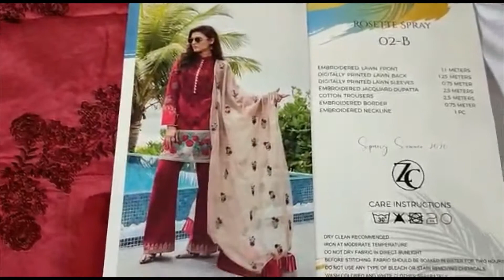Unboxed Original Designer Dress ROSETTE SPRAY 02B ZAINAB CHOTTANI SPRING SUMMER LAWN CHICKENKARI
indian dress
trouser suits